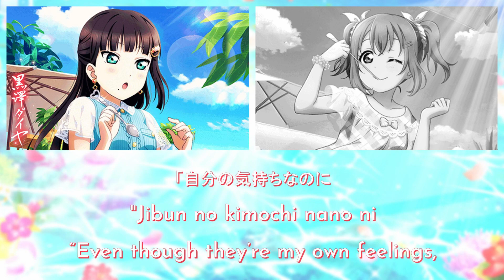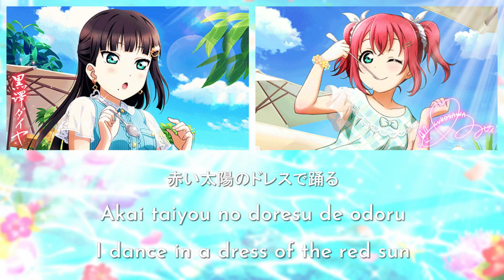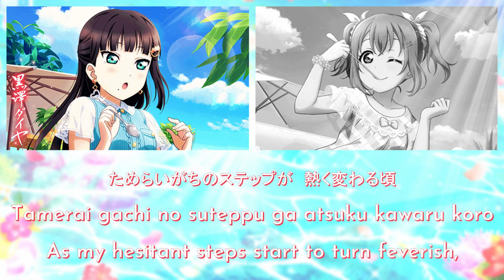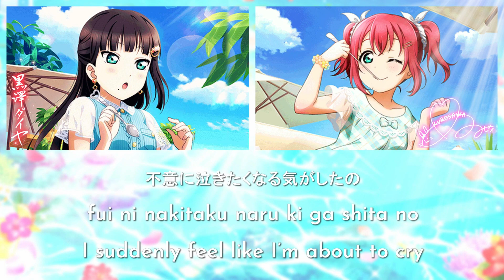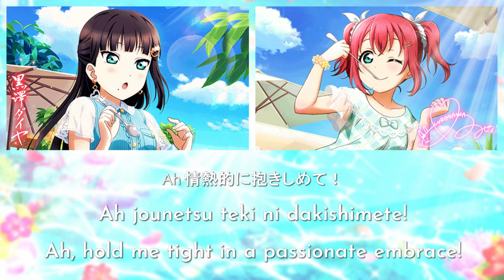Kurosawa Ruby & Kurosawa Dia - Manatsu wa Dare no Mono? / 真夏は誰のモノ？ (Color Coded, Kan, Rom, Eng)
🔥 Manatsu wa Dare no Mono? (真夏は誰のモノ？ lit. Midsummer Belongs to Whom?) is a song included in Love Live!! Sunshine!! Duo & Trio Collection CD Vol. 1 Summer Vacation. It is sung by Dia Kurosawa and Ruby Kurosawa.

🔥 Composed and arranged by Atsushi Harada (Arte Refact)
Next songs : Junai Lens / Kakushiaji / Guilty Eyes Fever